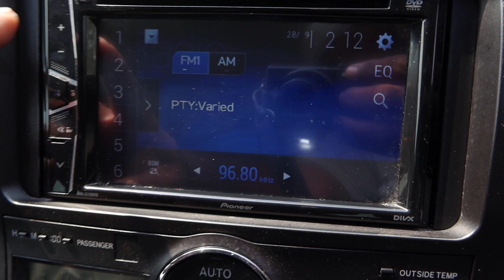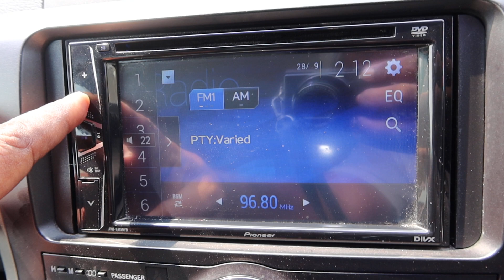TOYOTA PREMIO YOM 2008 SJK1820S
SJK1820S